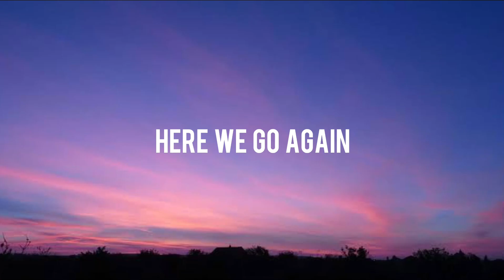CODFISH | Here We Go Again | Lyrics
The audio from this video was made by Codfish:
Youtube - @Codfish - Boots n’ cats!
The channel “holo bbx” does not claim to own, or own the audio used in this video, only the video containing the lyrics. If you would like to see the original video, it is linked